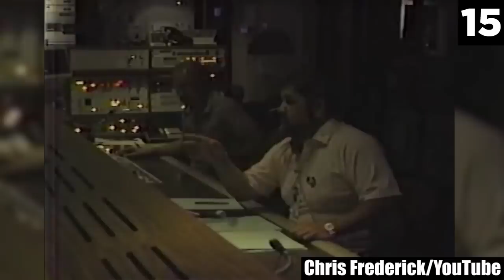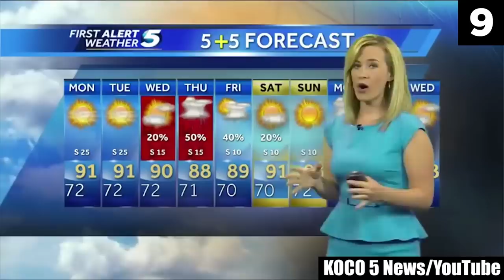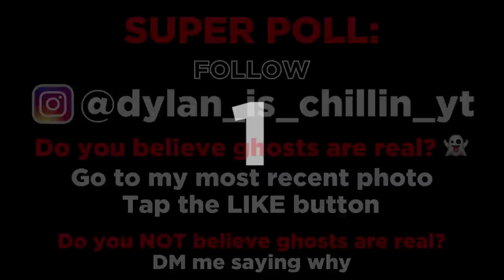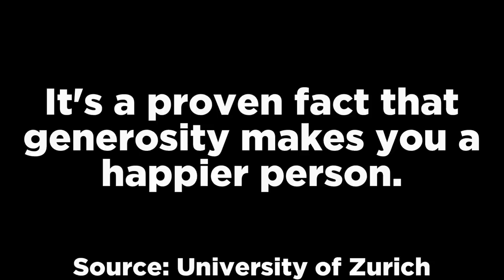Top 15 Scary Live News Reporting Moments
In this top 15 list, we look at the most scary moments that happened during a live news report on tv. These are some of the strangest events in television history. Enjoy our analysis of these entries.